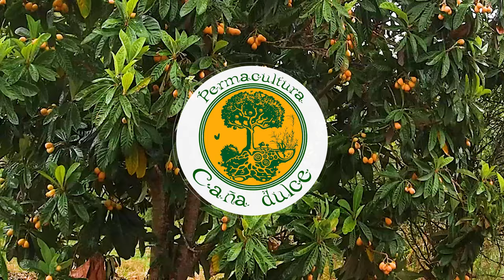Cómo hacer aceitunas negras de mesa. Conservación natural en salmuera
Os enseñamos paso a paso todo el proceso para hacer vuestras propias aceitunas negras de mesa y seguir en la senda de la autosuficiencia.